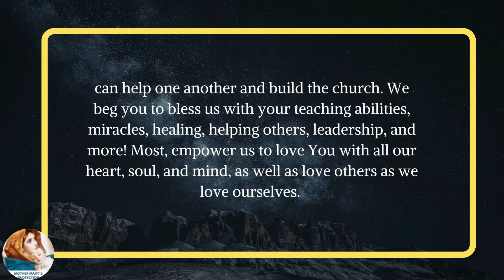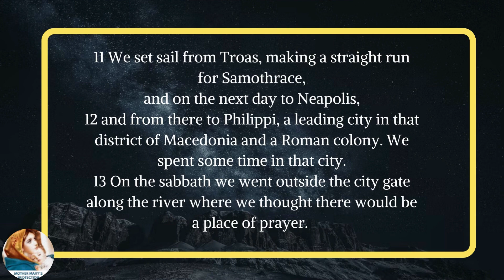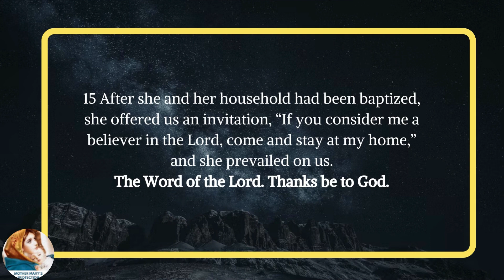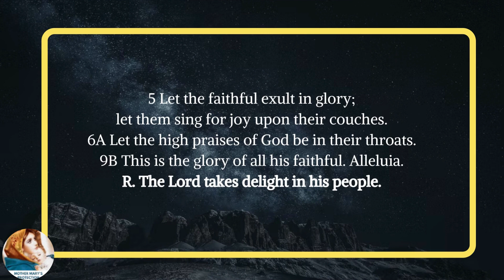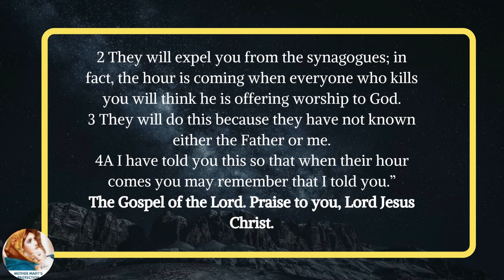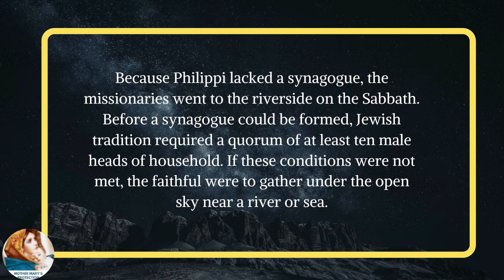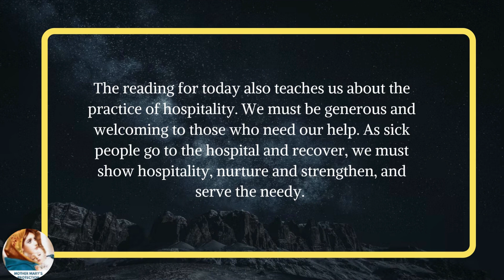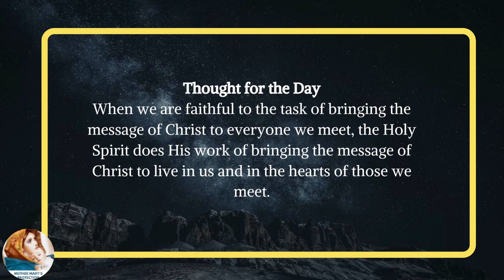Daily Mass Readings and Reflections | Catholic Daily Reflections | May 23, 2022 | Gospel Today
Daily Mass Readings and Reflections help us to understand the Word of God better and Catholic Daily reflections help us to participate in the Holy Mass in a worthy manner. Jesus speaks to us and we hear Him through Gospel Today.  I thank all my subscribers for your constant support of this channel.

Glorious Mysteries Of The Rosary